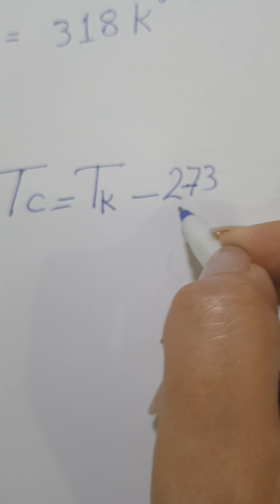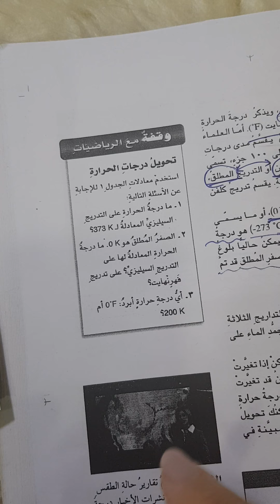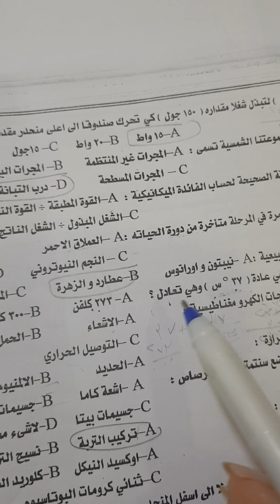العلوم الصف التاسع تحويل درجات الحرارة